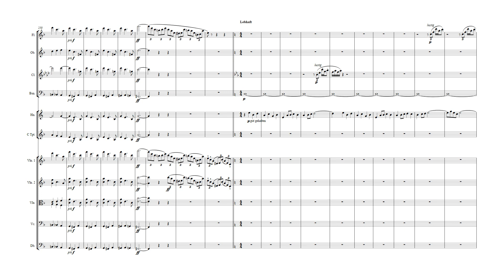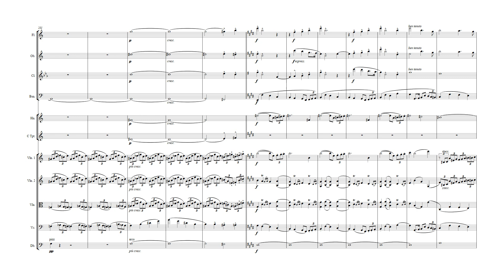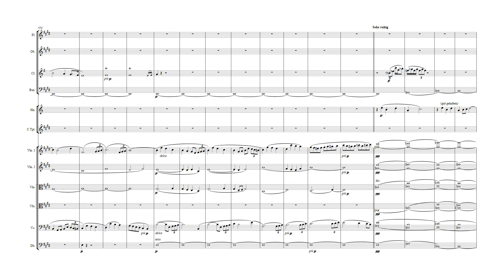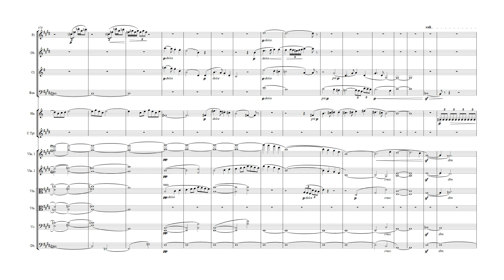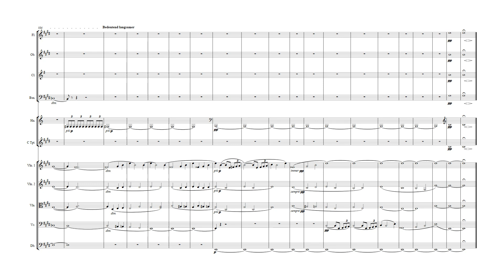Wagner - Siegfried Idyll (reduced orchestration)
Chamber orchestra (single wind) reduction of Richard Wagner's Siegfried Idyll.  Arrangement scored for:

Flute, Oboe, Clarinet in A, Bassoon
Horn in F, Trumpet in C
Strings

MIDI Score playback